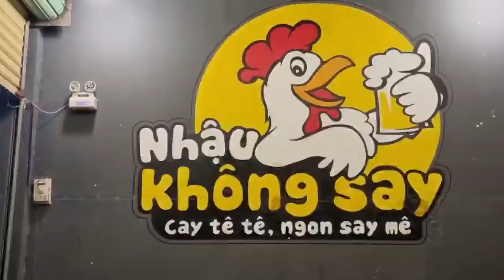Ăn vặt tuổi thơ - Quán không say không về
Cuối tuần Ba đưa đi ăn vặt cùng mọi người vui ơi là vui.